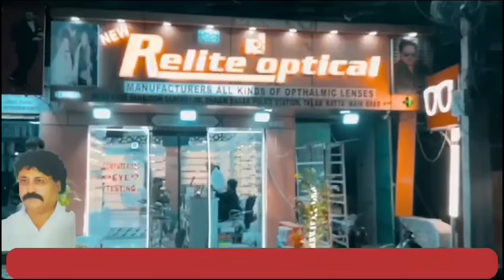aqir gareebon ka pursane haal koun? kis tarah ghar tode gaye | 7h Tv News